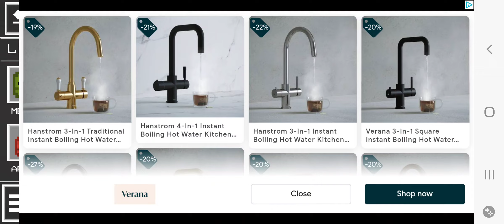warning blood and guns hope you enjoy